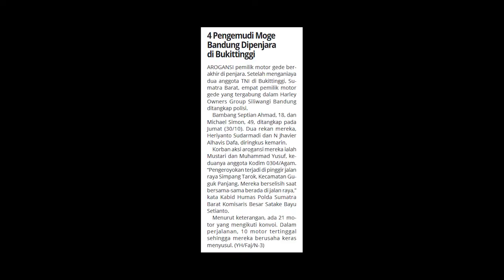Konvoi HOG Siliwangi Berujung Arogansi. Salah Siapa?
Touring Harley Owners Group Siliwangi Bandung Chapter (HOG SBC) harus terhenti di Bukittinggi, Sumatra Barat. Pasalnya, sejumlah anggota yang merupakan pemilik motor garang tersebut terlibat pengeroyokan terhadap anggota TNI.

Sejumlah pihak memandang sikap para pemilik sepeda motor berkapasitas besar tersebut arogan. Akan tetapi, bila melihat aktivitas di jalan raya, perilaku arogan bukan monopoli pengendara sepeda motor papan atas.

Kerumunan orang bersepeda motor dengan sejumlah ciri-ciri aksesoris yang sama juga kerap berkonvoi memadati jalan raya. Dilengkapi penggunaan sirene, mereka seakan menunjukkan diri sebagai pemilik tunggal jalan raya.